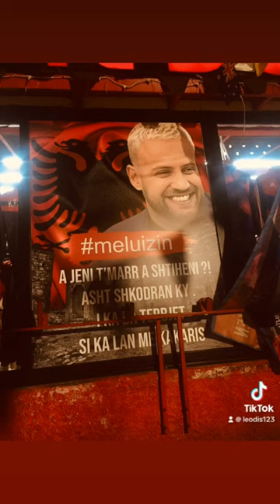Ejlli kingi i kti veni 🤴